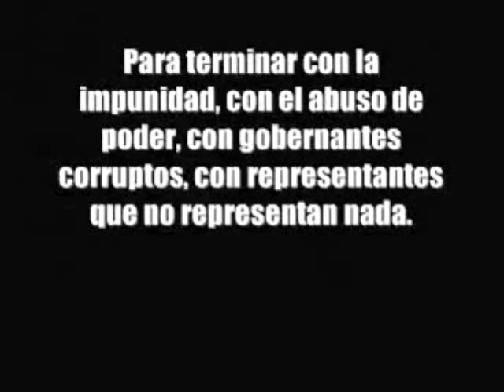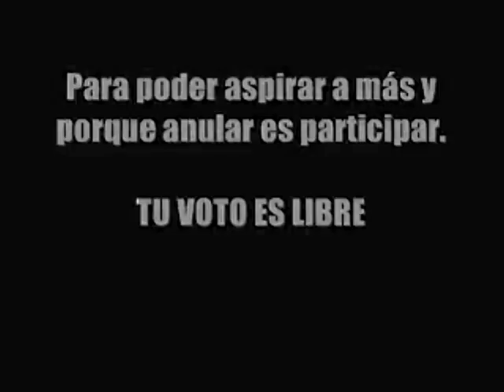ELECCIONES PRESIDENCIALES - SEGUNDA VUELTA - 2011 - PERU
SI TE SIENTS IDENTIFICADO CON ESTO COMPARTELO PUBLICALO EN TU MURO Y DALE CLICK EN ME GUSTA YA ES HORA .! DE QUE NOS ESCUCHEN !